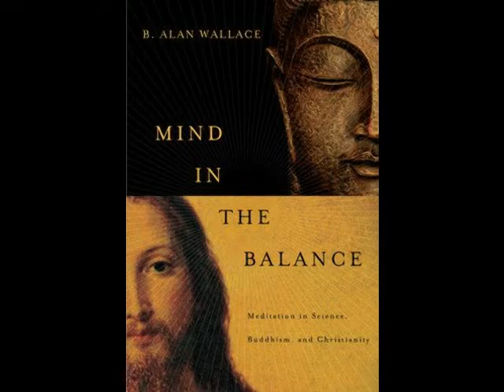The Conscious Universe - B. Alan Wallace - Part 3 of 6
Recorded at Unity Church, Santa Barbara, CA , Jan. 16, 2008
The Conscious Universe: Where Buddhism and Physics Converge

Physicists have long assumed that the universe is fundamentally composed of matter and energy and that life and consciousness are accidental byproducts of configurations of matter. But a growing number of distinguished physicists are now suggesting that consciousness may play a much more fundamental role in nature than scientists previously believed. In this lecture Alan Wallace will review some of the most provocative theories presented by such leading physicists as John Wheeler, Stephen Hawking, and Andre Linde that challenge many of the materialist assumptions based on outdated 19th-century physics.

for more information.